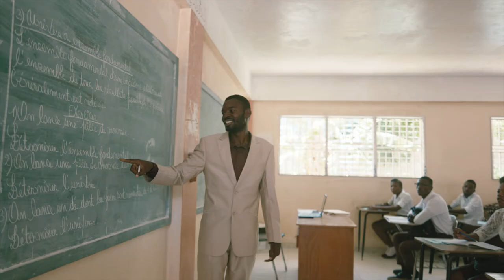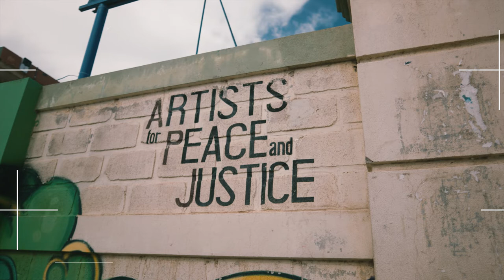Artists for Peace and Justice 10th Anniv Gala Highlights - Toronto (Susan Sarandon & Ben Stiller)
Artists for Peace and Justice is comprised of Hollywood creatives like Susan Sarandon, Ben Stiller, Jackson Browne, etc. Their flagship effort is a school they built in Haiti. APJ works with locals on the ground to develop and run the academy.

100% of donations goes into the field as all administrative and event expenses are covered by corporate sponsors.

Some of you heard Joaquin Phoenix’s Golden Globe speech calling Hollywood elite to make sacrifices in their own lives — this is Hollywood doing just that. I can attest to the judiciousness with which they use funds, as well as the generosity the leadership exudes.

This video captures APJ’s 10th Anniversary fundraising gala in Toronto. For the narrative structure, we wanted to showcase the event’s poetic, inspiring and humorous tone, something we wouldn’t catch had we interviewed the sound-bite-trained celebrities. Supplementing the b-roll and clips from the impassioned speeches is imagery from a documentary we filmed in Haiti (coming soon).

The result is a video that juggles information while being fun to watch!